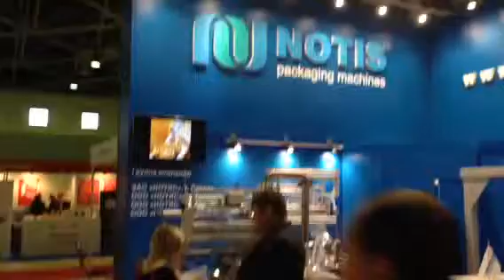29.01.2013 Выставка УпакИталия, «Без комментариев»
Ждём вас на нашем стенде!